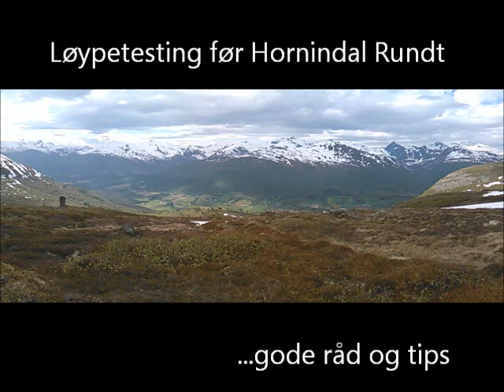Hornindal Rundt, løypetest og tips før løpet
Test av snø og sti-forholda mellom Sandgrova og Gulekoppen